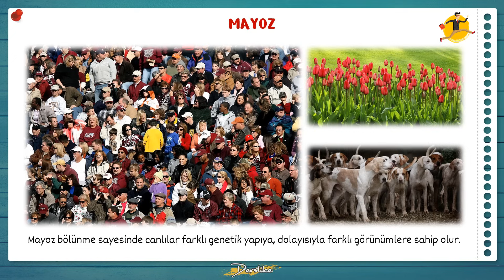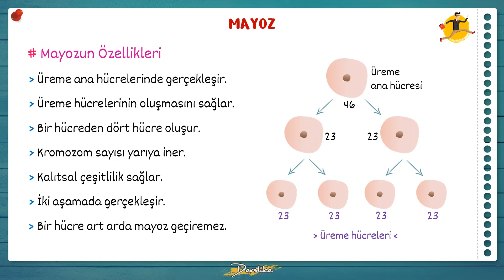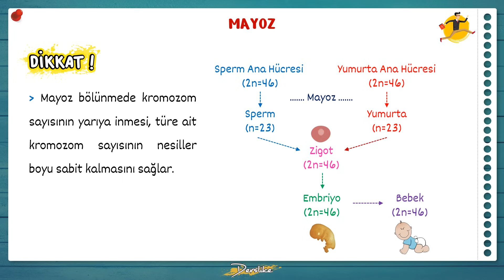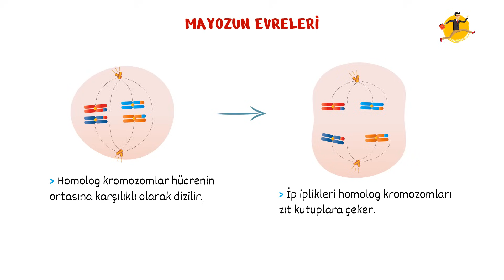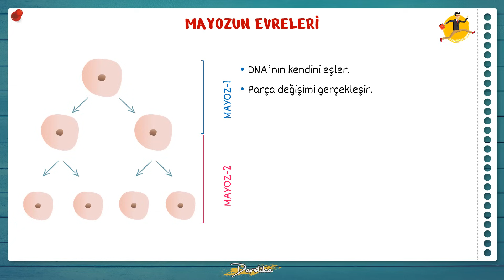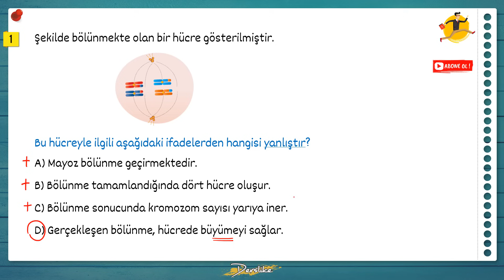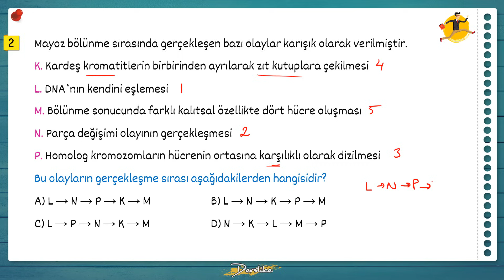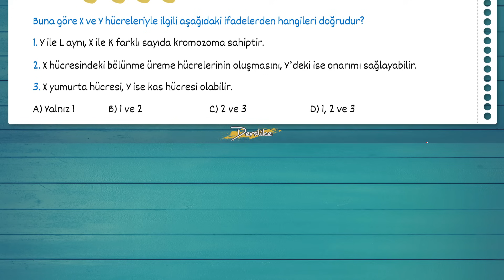Mayoz Bölünme | 7. Sınıf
7. Sınıf Mayoz Bölünme Konu Anlatımı ve Soru Çözümü
7. Sınıf Fen Bilimleri 2. ünite Hücre ve Bölünmeler